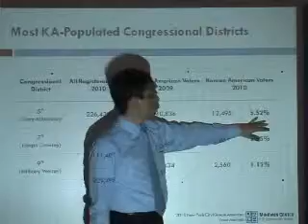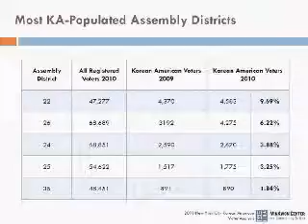한인유권자수 2400여명 증가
오는 14일 치러지는 뉴욕주 2010 예비선거를 앞두고 민권센터 발표 자료에 따르면 올해 한인 유권자 수가 2400여명 증가한 것으로 나타났습니다. 고성훈 기자가 보도합니다.

민권센터가 2010년 한인 유권자 현황을 발표했습니다. 민권센터에서는 지난 2003년부터 매년 한인 유권자들의 거주지 및 성향 조사를 제공해 오고 있습니다.

올해 뉴욕시 한인 유권자 수는 총 3만 1800여명으로 지난 해보다 2400명 증가한 것으로 나타났습니다. 그 중 퀸즈 지역이 61.6%, 맨해튼 20.9%, 브루클린 8.7% , 스태튼 아일랜드 5.7%, 브롱스 3% 순으로 퀸즈 지역에 유권자들이 많은 것으로 드러났습니다.

뉴욕시 한인 유권자들이 선호하는 정당 분포도로는 민주당이 58%, 공화당 14.8%로 민주당이 월등하게 앞서고 있습니다.

특히 한인 유권자들의 최대 관심 구역인 상원의원 제 16지구 선거구에는 지난 해 한인 투표자 수가 6864명이었으며, 올해는 7440명으로 전망돼 한인 유권자들의 투표 영향력이 어느 때보다 강화될 예정입니다.

아울러, 제 22지구 하원의원 민주당 지구당 대표직으로는 지난 해 4370명의 투표자 수를 기록했으며, 올해는 4583명으로 분석됐습니다.

[문유성 / 민권센터 상임이사 ]

한인사회의 권익신장을 위해 14일 오전 6시부터 오후 9시까지 뉴욕의 각지역별 투표소에서 일제히 치러는 예비선거에 한인 유권자들의 적극적인 투표 참여가 요구되고 있습니다.

MK뉴스 고성훈입니다.